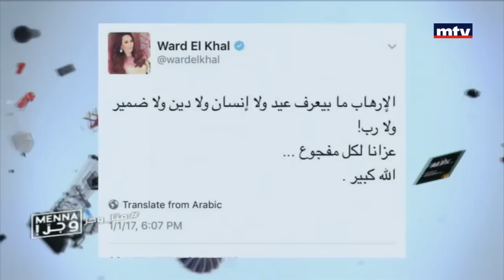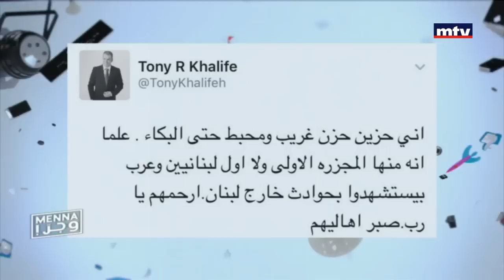Menna w jerr - 02/01/2017